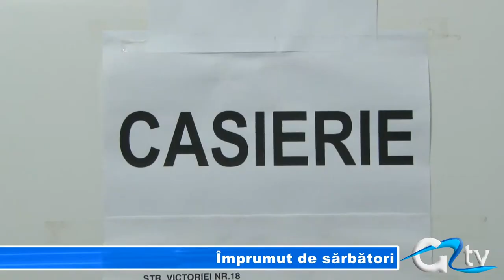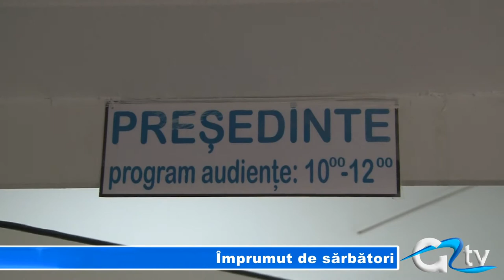IMPRUMUT DE SARBATORI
Sute de pensionari giurgiuveni se împrumută la Casa de Ajutor Reciproc pentru a putea cumpăra lemne de foc, medicamente ori pentru a se pregăti de sărbători. Reprezentanții CAR Giurgiu  spun că luna  aceasta se estimează aproape 1.000 de oameni care vor trece pragul acestei instituții pentru a împrumuta bani. Sumele împrumutate de aceștia nu depășesc în multe cazuri 2.500 de lei.